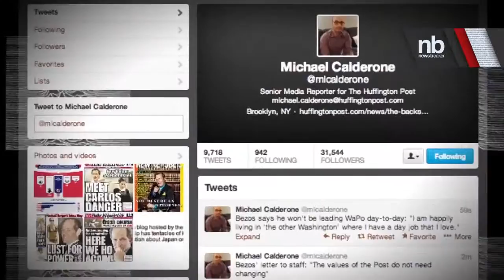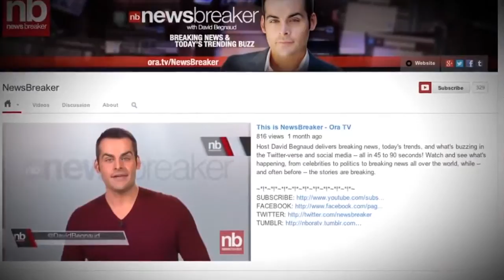Jeff Bezos interview, BREAKING Amazon Founder Jeff Bezos Buys Washington Post for $250 Million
Jeffrey Preston "Jeff" Bezos (born January 12, 1964) is an American business magnate and investor. He is a technology entrepreneur who has played a key role in the growth of e-commerce as the founder and CEO of Amazon.com, an online merchant of books and later of a wide variety of products. Under his guidance, Amazon.com became the largest retailer on the World Wide Web and a top model for Internet sales. In 2013, Bezos purchased The Washington Post newspaper. As of March 2015, Bezos's personal wealth is estimated to be US$34.8 billion, ranking him number 15 on the Forbes list of billionaires.